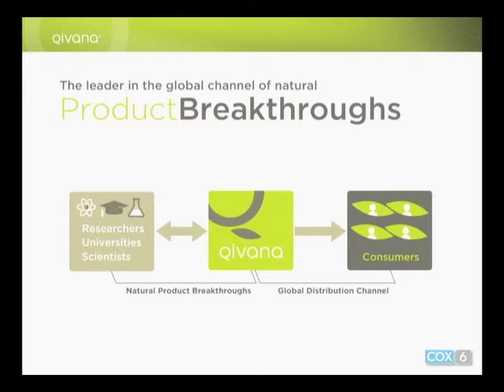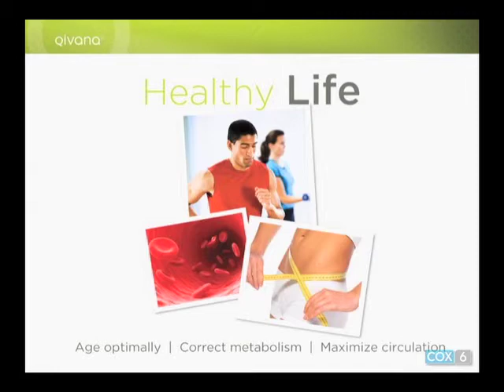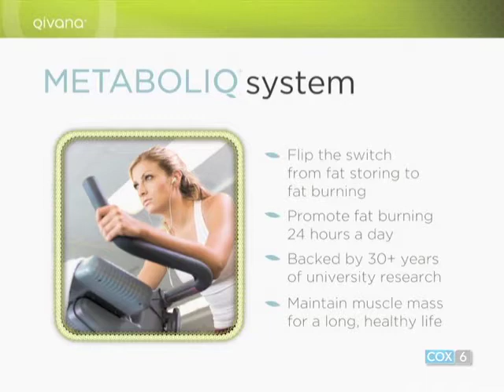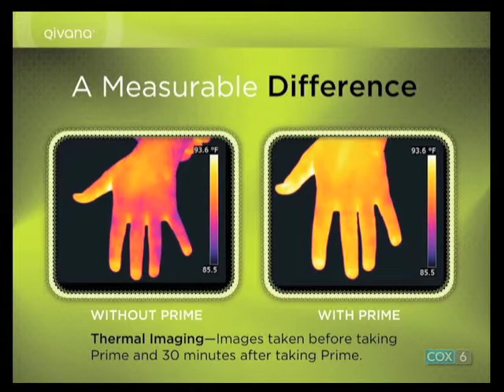Qivana Offers Proactive Wellness Program and Systems Approach to Health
During the Destin Area Chamber of Commerce's March Destin Business Forum television show, host Amy Perry of Pleat, Perry & Ritchie, P.A., interviewed Ann Kief of Qivana.

Qivana markets scientifically validated pharmaceutical grade natural products.  It takes a systems approach to proactive wellness and supports the body's ability to heal itself.

The QORE system provides nutrients to help the body's core systems.  Benefits include increased energy, increased mental clarity and focus, stress relief, weight management, and support for cardio, immune, and liver functions, to name a few.

Other Qivana products include Detox and Defense, Qore PM, MetaboliQ, and PRIME Nitric Oxide Activator.

Qivana also offers opportunities for individuals to grow their wealth.